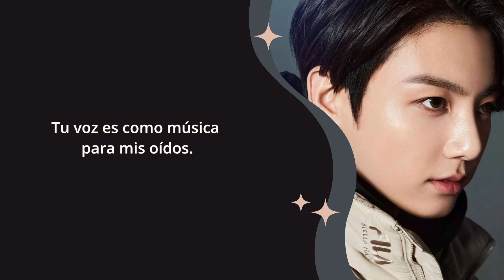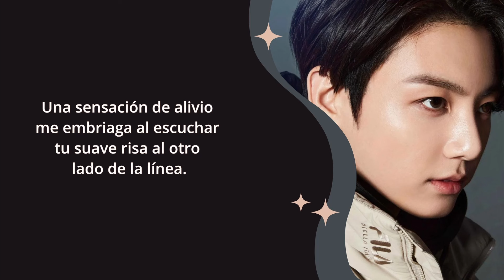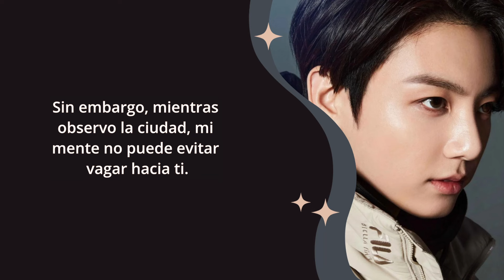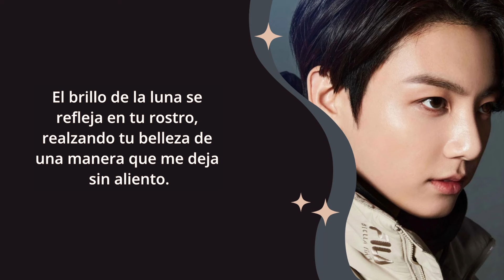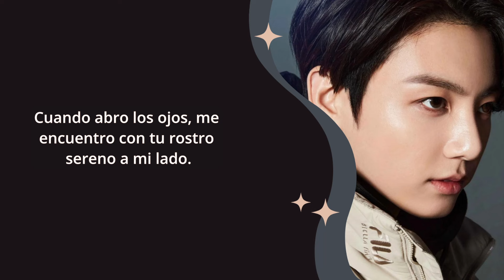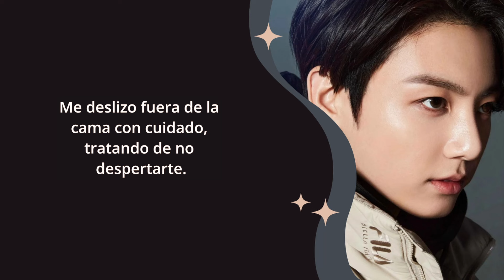[ESP/ENG SUB] Imagina Jungkook y tú | Los momentos entre nosotros - Una noche inolvidable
0:00 Los momentos entre nosotros
5:37 Una noche inolvidable